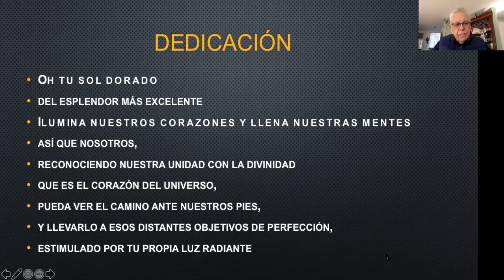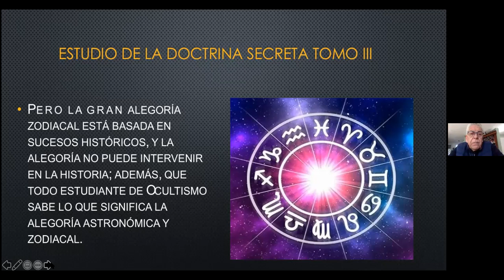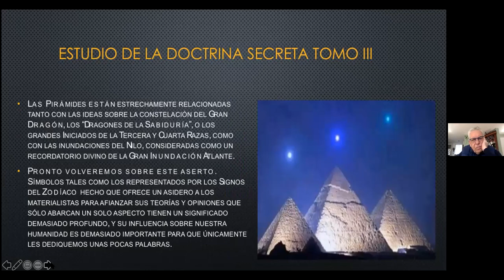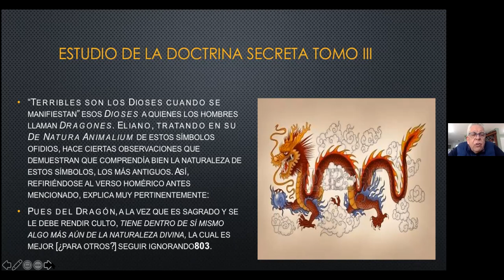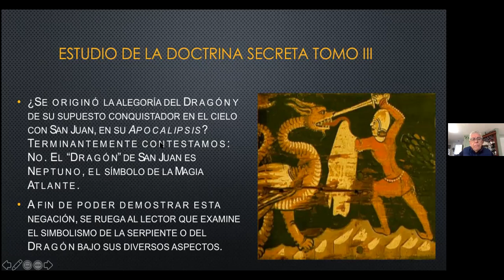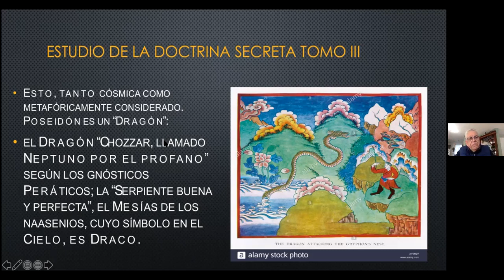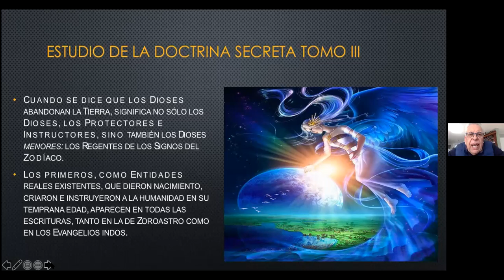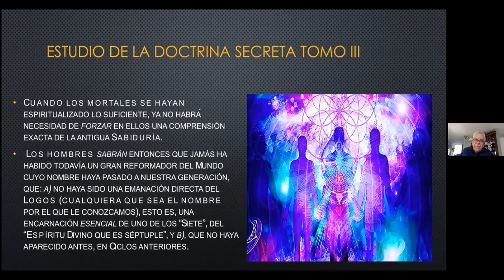2020_12_14_ANTROPOGENESIS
Estudio de la Doctrina Secreta tomo III, Antropogénesis